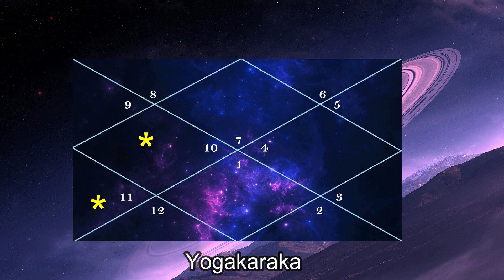Saturn As Yogakaraka & Venus Ruled Ascendants In Vedic Astrology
Click here for Personalized Astrological Reports-

or